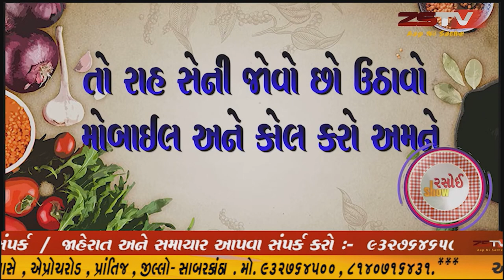13-07-2020 રેસ્ટોરન્ટ કરતાં સરસ ટેસ્ટી અને ક્રિસ્પી ચના ચીલી | Chana Chilli Recipe